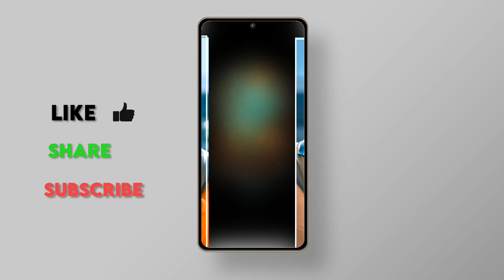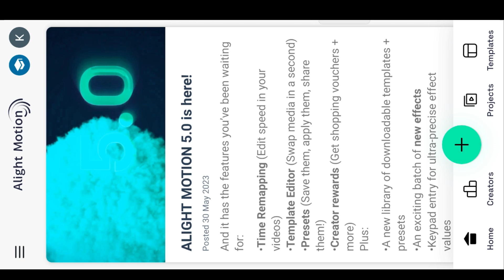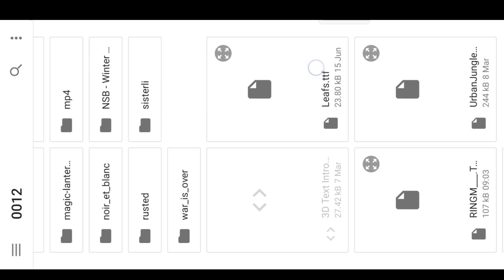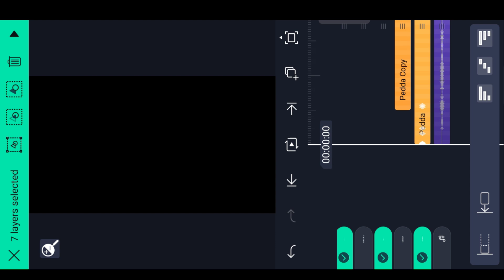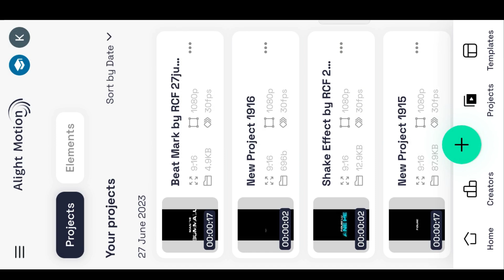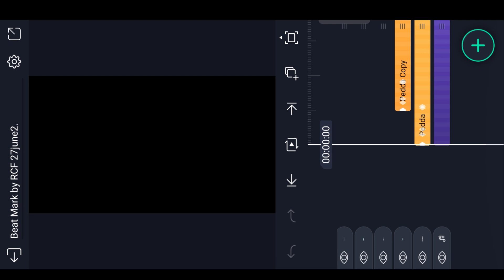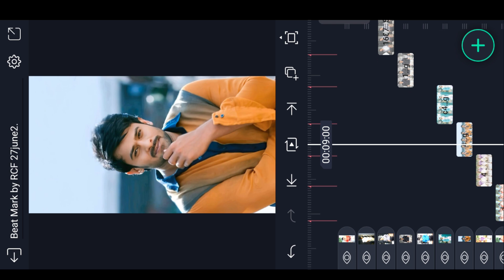🔥Trending Instag Attitude lyrical video editing in Alight Motion Instagram trending video editing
Search No : 2029

Please contact.